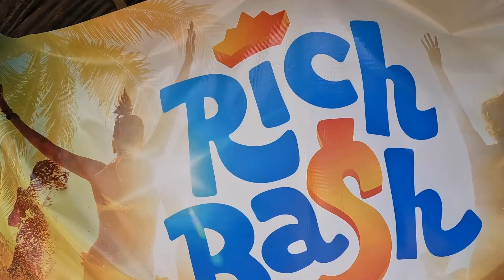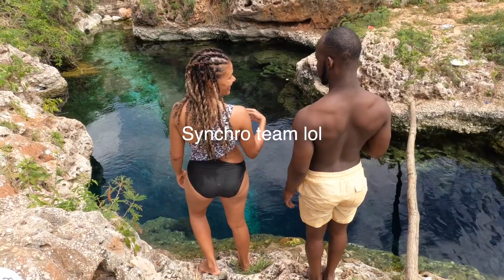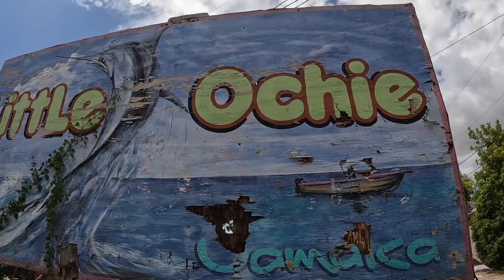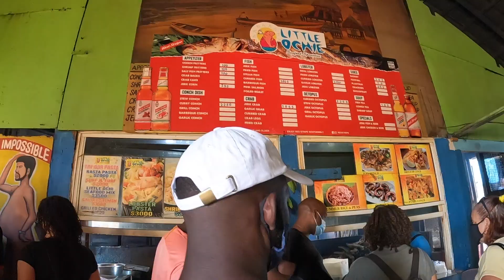RICH BASH BIRTHDAY PARTY & ROAD TRIP TO MANCHESTER - GUT RIVER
Rich Bash is a lifestyle happy birthday to Chady Blacks.
Here's a short video from the weekend in Manchester to celebrate Chad's birthday. Of course we also had to explore the parish so we visited the Gut River for the first time and I think it might actually be the fountain of youth :-) The water is amazing and crystal clear.
Locations:
Sea Riv ( Alligator Pond), St. Elizabeth
Gut River, Manchester
Little Ochi, Manchester
Did you appreciate this Vlog? Buy me a cup of Coffee:-)